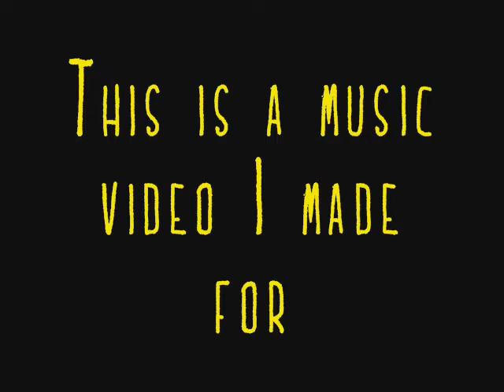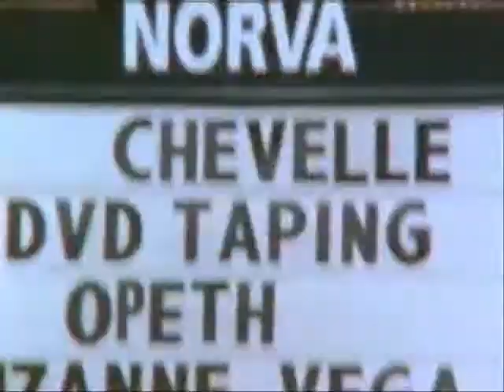My POINT #1 vid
This is a music vieo I made for:::
     CHEVELLE - Point #1